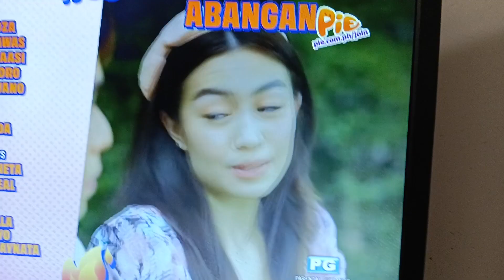PARA SAYO BA ANG NAGHAHANAP NG FOREVER UNTRUSTED SHORTCUTS